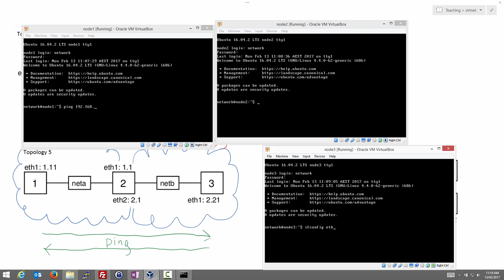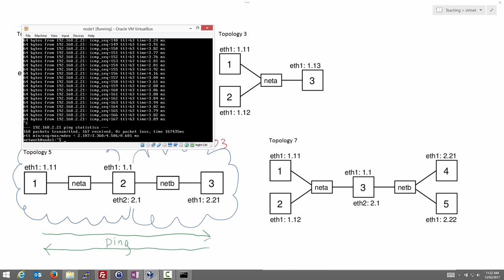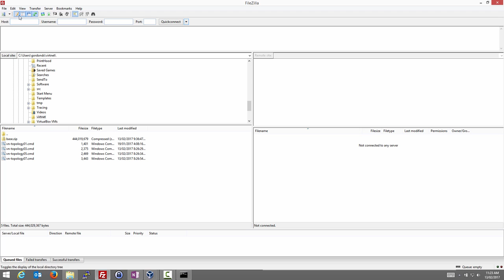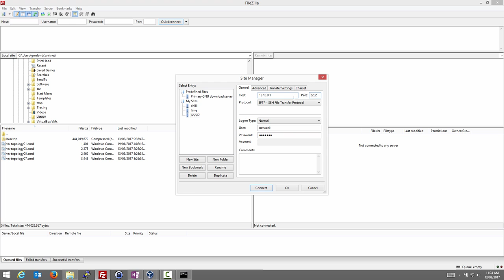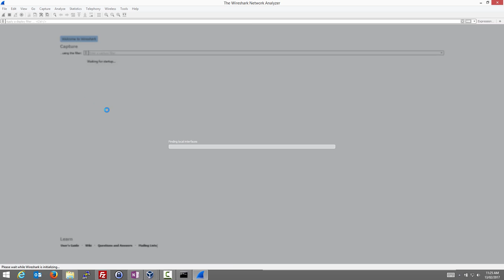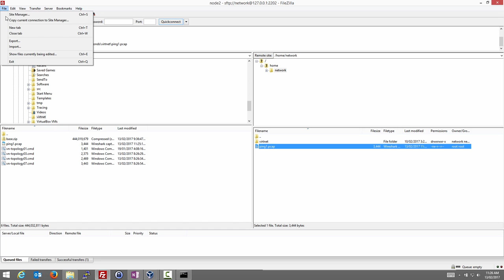Copying Files from Linux Guest to Windows Host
Use FileZilla (or WinSCP) to copy files from a Linux node in a VirtualBox virtual network to the host Windows computer.